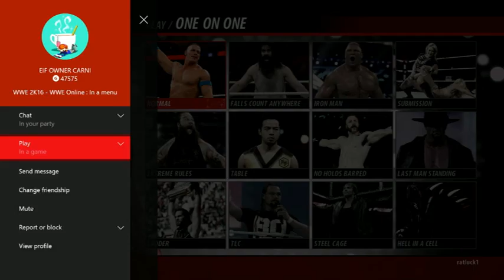EIF Superstars Reborn 2016 Part 1